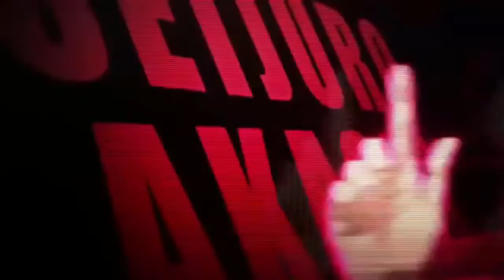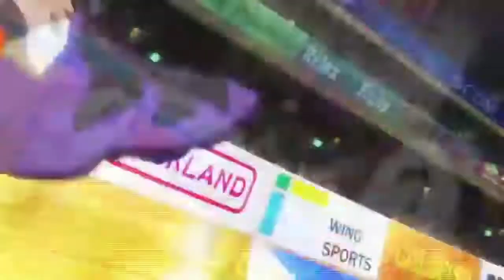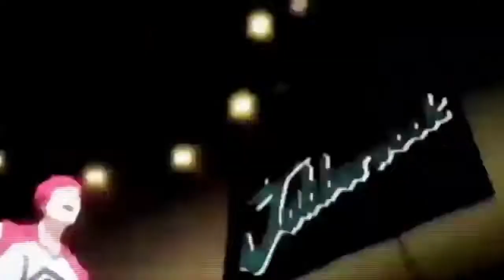Kuroko No Basket : Last Game The Movie《AMV》- Wait For Me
NEW TRAILEEEEEEEEEEEEEEEEEEEEEER
● Anime : Kuroko No Basket : Last Game The Movie
● Song : Wait For Me

● Tags Ignore :
「劇場版 黒子のバスケ LAST GAME」ロングPV
Kuroko No Basket: Last Game - Third Teaser
Kuroko, Akashi, Kise, Midorima, Aomine, Murasakibara, Kagami and the players Jabberwock
KUROKO NO BASUKE- THE MOVIE LAST GAME - TRAILER 2 - พากย์ไทย
KUROKO NO BASKET- THE MOVIE LAST GAME - FULL MOVIE
Kuroko No Basket: Intro of the 1st film compilation
Kuroko No Basket: Last Game - Second Teaser
Kuroko No Basket: Last Game AMV
Kuroko no Basket: Last Game - Fourth Teaser
「劇場版 黒子のバスケ LAST GAME」本予告（60秒ver.）
「劇場版 黒子のバスケ LAST GAME」本予告・第2弾（30秒版）
「劇場版 黒子のバスケ LAST GAME」本予告・キャラver.（30秒版）
Kuroko no Basket: Last Game - Movie Trailer
Kuroko no Basket: Last Game Film
Kuroko no Basket: Last Game Special
kuroko no basket season 4 episodio 1 Completo HD
Kuroko no Basket Openings 1-7
【黒子のバスケ】劇場版 黒子のバスケ LASTGAME 予告編2
AMV Kuroko No Basket
kuroko no basket last game akashi
perfect emperor eye
akashi vs nash
Jason Silver
Kuroko No Basket Tumblr
new trailer
fifth teaser
knb last game spoil 8
kuroko no basket last game trailer 8
final match
tippof
final teaser
kuroko no basket last game final pv
nash gold jr
Silver knight 7
Silver knight AMVs